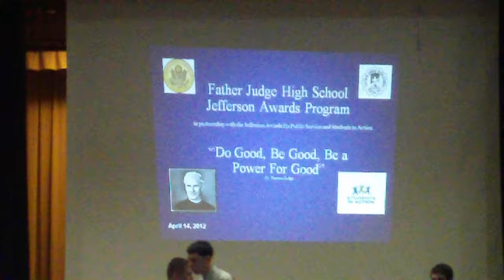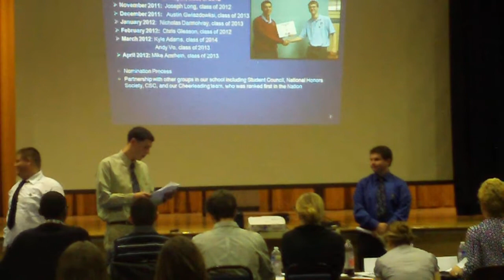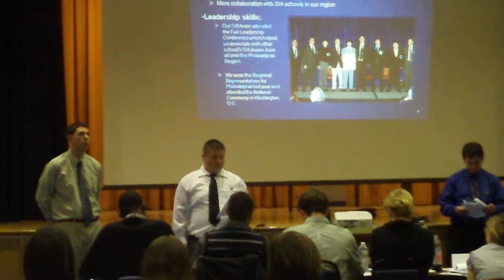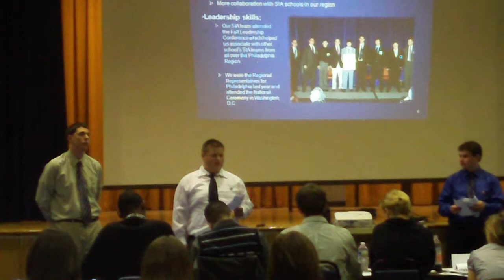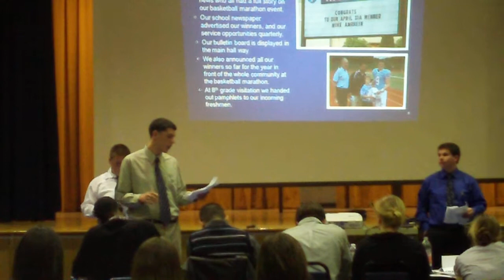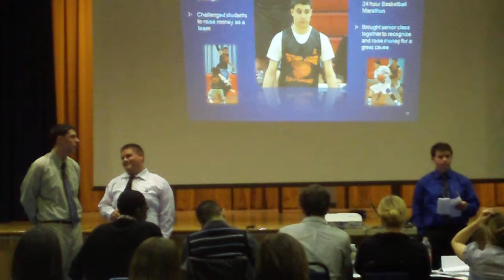Father Judge High School Jefferson Awards Students in Action Presentation 2012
2012 Spring Competition @ Benjamin Franklin High School
Philadelphia, PA